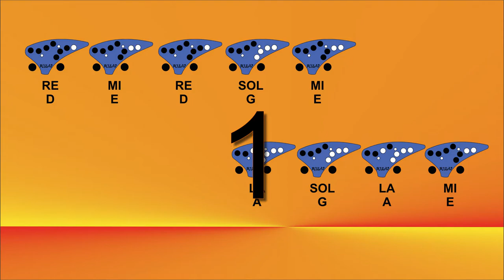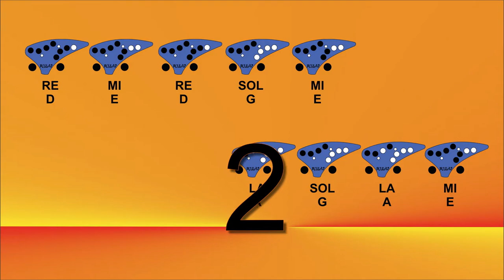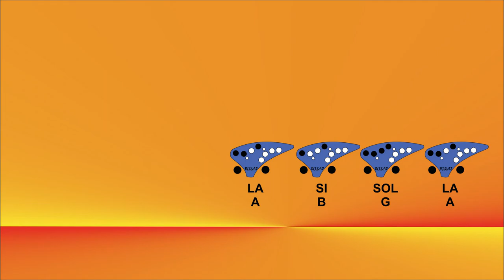Menma's song - Ocarina tutorial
Después de casi 50 días vuelvo, pero voy a tratar de subir video un poco mas seguido.

Comparte para que mas personas puedan interesarse por este contenido, suscríbete para hacer mas grande la comunidad y da clic a la campanita de notificaciones para que te enteres de cada video nuevo.